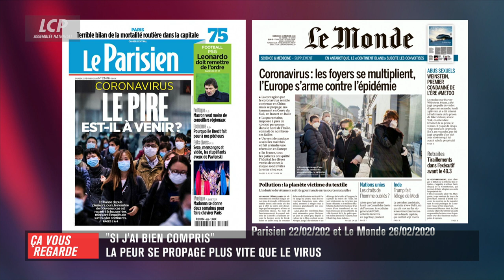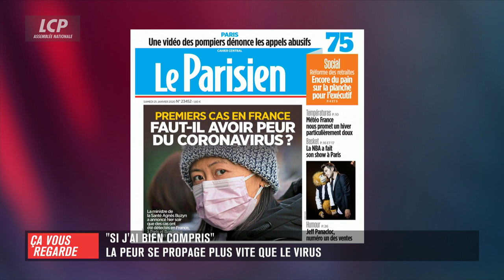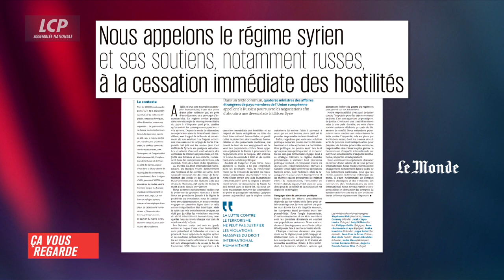Coronavirus : la peur se propage plus vite que le virus ! | Ça Vous Regarde – 27/02/2020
Coronavirus : la peur se propage plus vite que le virus ! Coronavirus : comment en parler ? Syrie : un drame humanitaire inéluctable ? Nicolas Baverez, essayiste, est notre grand témoin pour en débattre avec Myriam Encaoua, ses invités et ses chroniqueurs.

Invités :
- Nicolas Baverez, essayiste, auteur de « L’Alerte démocratique » (éditions de L’Observatoire)
- Céline Pigalle, députée LaREM de l’Hérault
- Amélie Lebreton, communicante, co-fondatrice de Coriolink
- Jean Messiha, membre du bureau nationale du Rassemblement national
- Ziad Alissa, médecin de guerre et président de l’Union des organisations de secours et soins médicaux (UOSSM)
- Patrick Chauvel, photographe de guerre

Chroniqueurs :
- Elsa Mondin-Gava, journaliste LCP

Ça vous regarde, en direct du mardi au vendredi à 19h30 et 23h30, votre rendez-vous quotidien qui prend le pouls de la société : un débat, animé par Myriam Encaoua, en prise directe avec l´actualité politique, parlementaire, sociale ou économique. Un carrefour d´opinions où ministres, députés, élus locaux, experts et personnalités de la société civile font entendre leur voix.